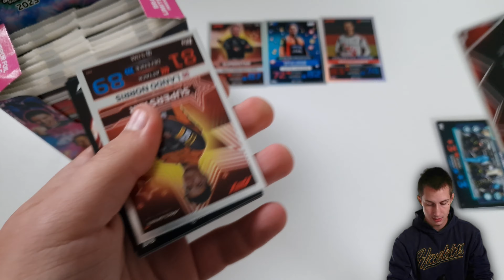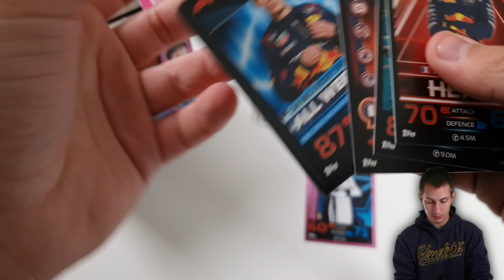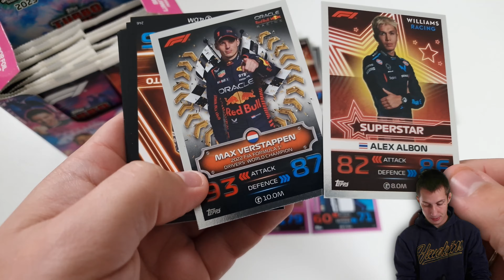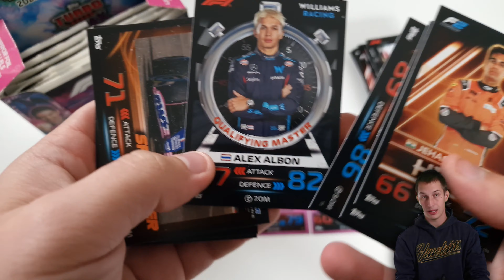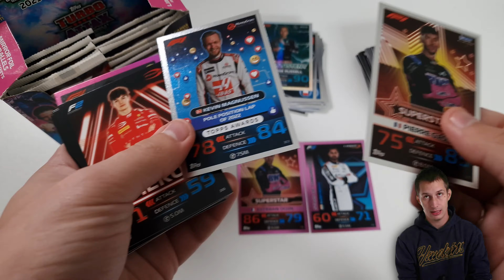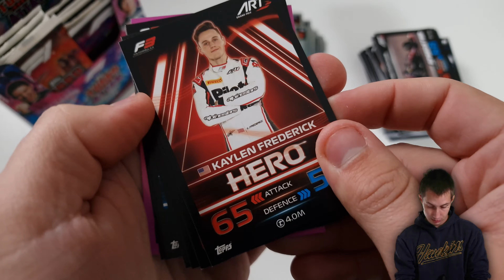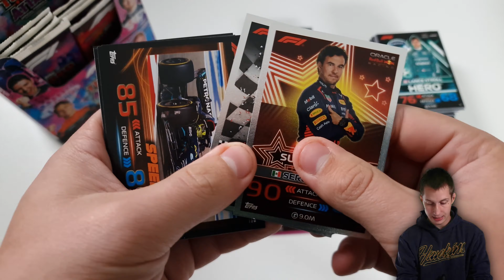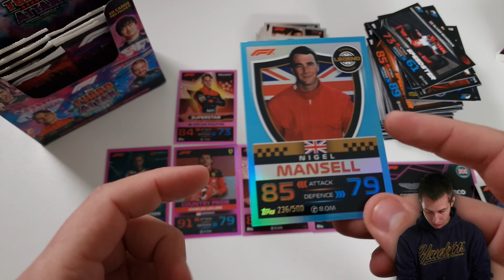Topps Turbo Attax F1 2023 Display Doboz Bontás | Álmaim Doboza!